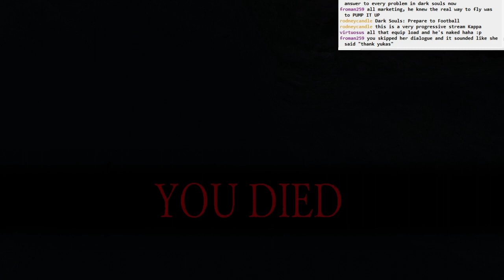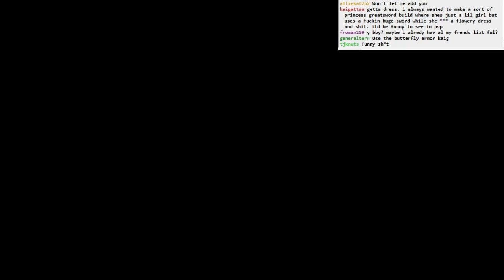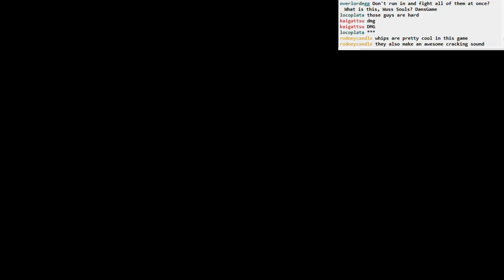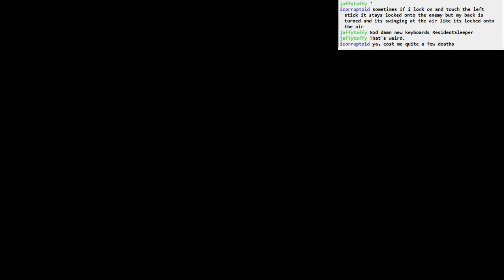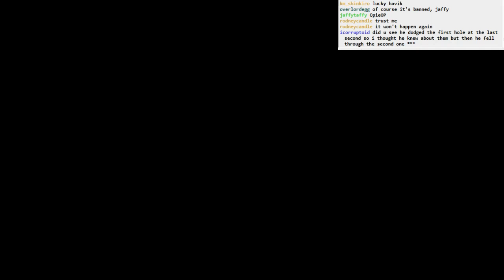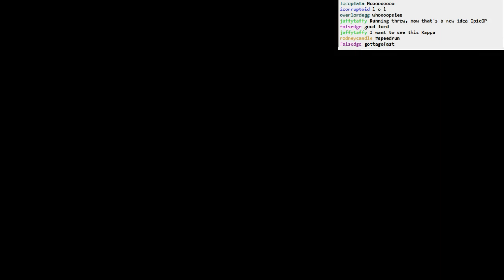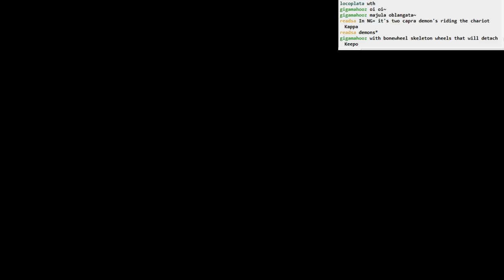Dark Souls II BLIND: part 36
Part 36:
- killing these weird 4 horsemen types
- dying on the rickety bridge a lot
- new area: Undead Purgatory!